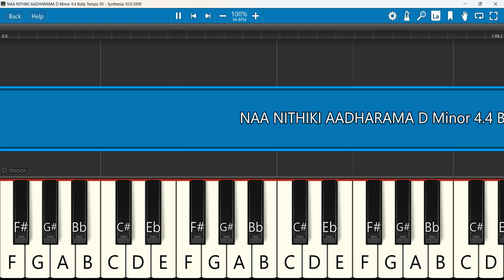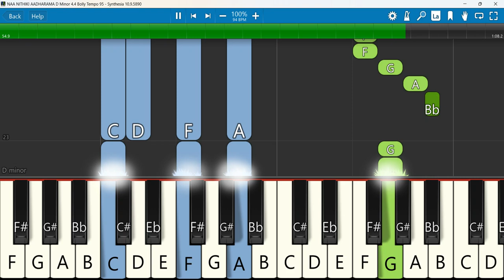NAA NITHIKI AADHARAMA Keyboard Notes D Minor 4/4 Bolly Tempo 95 | నా నీతికి ఆధారమా |SATHYA SWARUPUDA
NAA NITHIKI AADHARAMA నా నీతికి ఆధారమా ( SATHYA SWARUPUDA )VOL 14 THANDRI SANNIDHI MINISTRIES
 Keyboard Notes